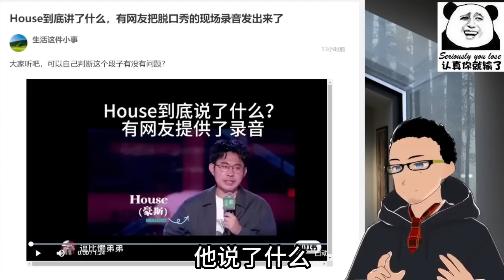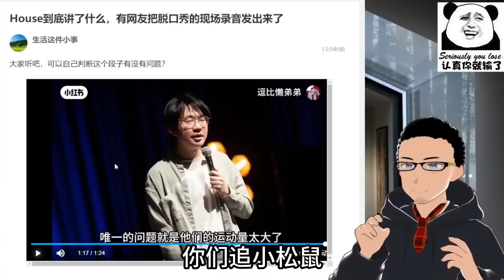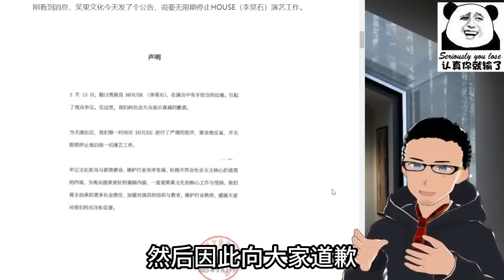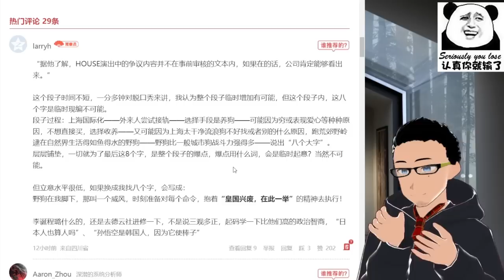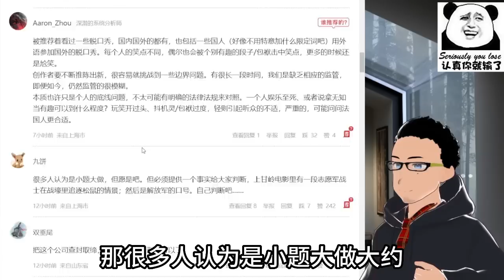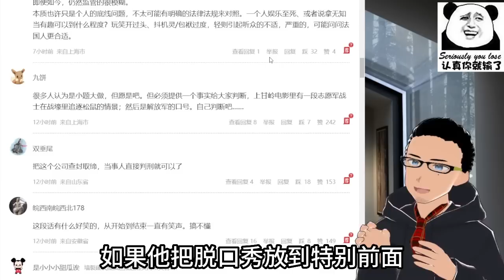物以类聚：脱口秀演员涉嫌影射解放军是狗，笑果文化接受有关部门调查 x 观点：据我观察，国内喜欢听脱口秀的人多少都是有点反骨的